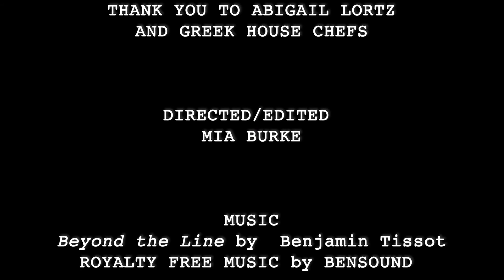Inside of Greek House Chefs: Short Doc WSU_DTC354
Directed, Filmed and Edited by - Mia Burke
Interview Subject - Abigail Lortz

Attributions
Music
Beyond the Line - Benjamin Tissot